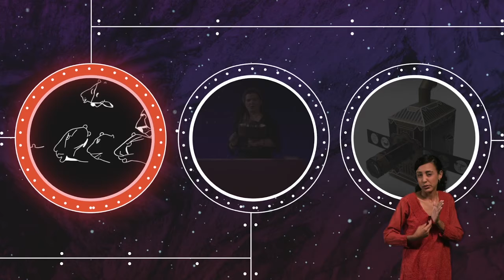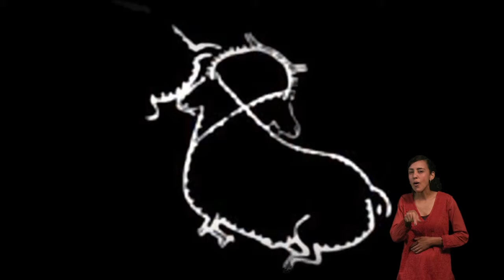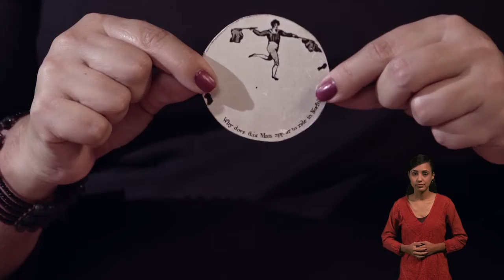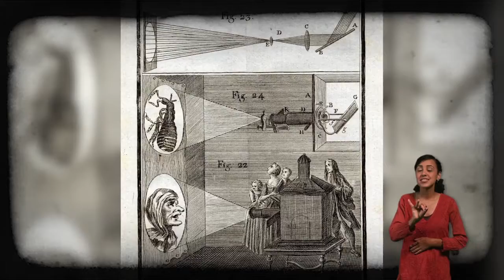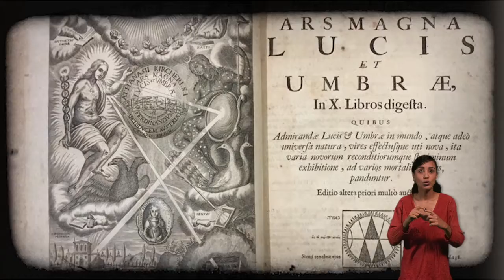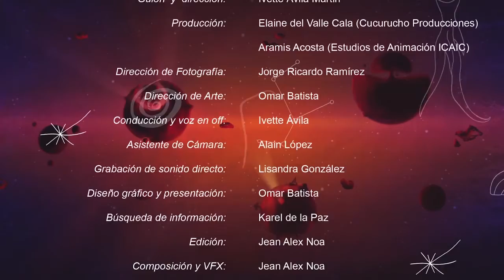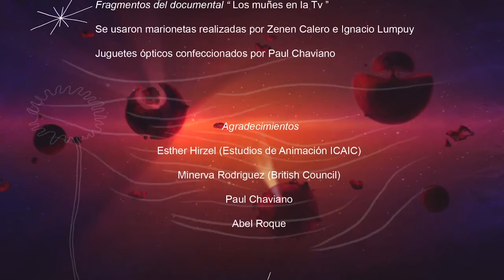Galaxia K cap 1 (Con lengua de señas)